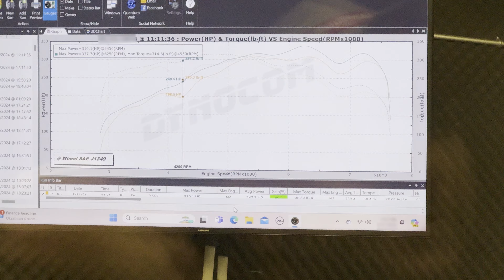POV 400HP Boxster in the Rain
Ok here's a little more info and an update...
POV Camera
3.5mm TRS to TRRS Adapter
TRRS Mic
Head strap